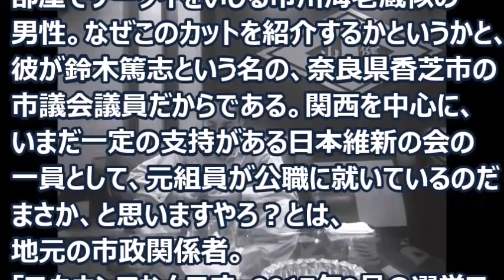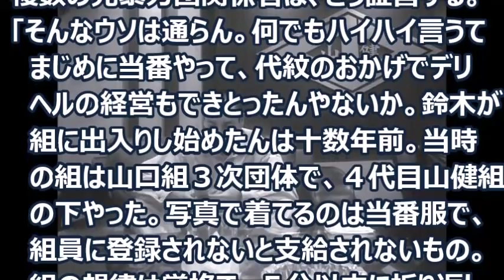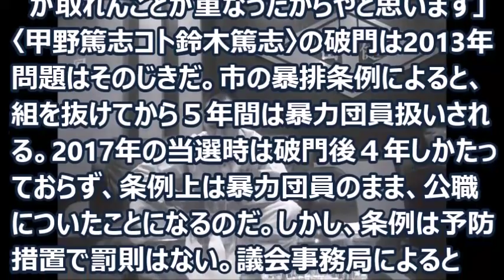驚愕! 日本維新の会の市会議員は元山健組の組員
かなり驚きました。確かに元組員としても生きていかなければならないので何らかの職業に就く必要があります。しかし、まさか市会議員とは思ってもいませんでした。昔はそう言う方がいらっしゃったという話は聞いたことがありましたが、しかし現在は暴対法等の厳しい法律があり、なかなかそういうことはできないと思っていたからです。
ただ、組員を辞めてから５年と言う期間は長すぎるような気がします。鈴木議員もきちんと説明責任を果たす必要があると思います。

UCkja1fa7ZuaOImWfi8wdU4Q

引用：週刊新潮　2018年２月15日号